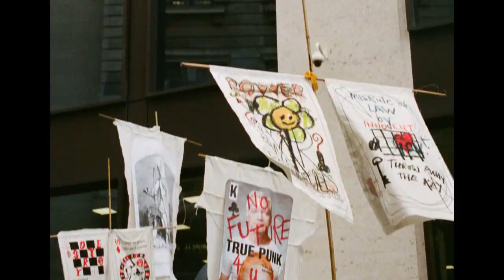The Vivienne Westwood Spring-Summer 2021 Film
“Our collections are Unisex, our fashion always takes its cue from traditional English tailoring – Savile row – fine-knit twinset and pearls for men or better still just the button-up cardigan, bare chest. Buy less, dress up, swap clothes. It is always street theatre, we play around with size of detail, collars, turn-ups, pockets, buttons, ties, accessories; size of graphics – giant pin-stripes, giant spots or spots so tiny they look like a dust of colour, flowers. Dress for the time of day, or don’t dress for the time of day – wear your evening clothes to the office if you go back to work, mix seasons – our aim is to show only one collection a year.

Chrissie Hynde prints – great voice, great guitar, punks together. Chrissie and I have been friends for years. She paints, Andreas had the idea to use her paintings for prints.  She would have given them to us, instead we donated to her charity, – a farm which doesn’t kill the cow. Did you know Ox means castrated bull? The little dears have a wonderful life of leisure, not much work for them but they love it. We both support Farms Not Factories.

Artist, Anthony Newton – coping with a severe long-term illness, he’s a real achiever. I think his drawing could be exhibited altogether as a mural, and I would like to suggest a project to him as an artist: draw trees. A camera can never show what it means to be next to a tree. We think his work looks like lace and has a trompe l’oeil effect on our dresses.”

-  Vivienne Westwood